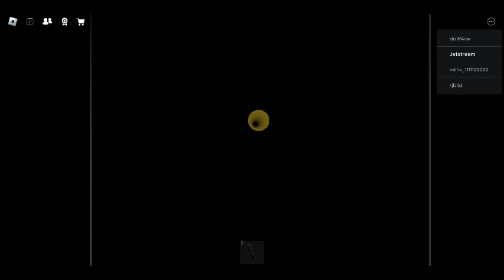Roblox Backrooms part 3